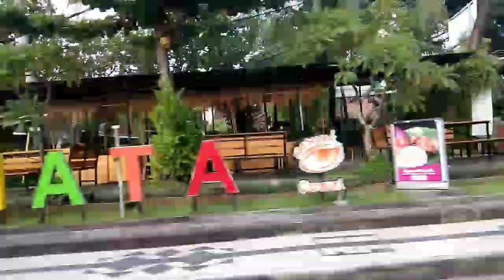Kondisi Sepanjang Jalan || Pantai Kuta Bali